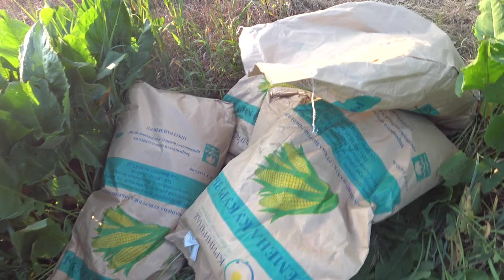ПЕРВАЯ ПРОВЕРКА ЛОВУШЕК В РОЕЛОВНОМ СЕЗОНЕ 2023. ИЮНЬ. ЛОВЛЯ РОЁВ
Ловля бродячих роев - распространенный способ наростить пасеку без серьёзных вложений. Казалось бы, но не все так просто.

Начнём с того как их ловят.

Заранее подготавливают ловушку - это небольшой и лёгкий улей, вместимостью от 4 рамок и большим подрамочным пространством. Внутрь закладывают старые рамки с сушью, накрывают запрополисованным холстиком. В середине мая, их развешивают на отдельно растущих и крепких деревьях. Крепят достаточно высоко, чтоб ловушка не бросалась в глаза случайным людям. Важным моментом является выбор места, лучше вешать в радиусе 2-4 километров от больших пасек или скопления небольших. Чем больше пасека, тем сложнее контролировать роение.

Развешать можно и 2 и 30 ловушек, какие-то из них сработают несколько раз за сезон, другие окажутся пустыми или ещё хуже своруют, что тоже не редкость.

Но новичку наверняка не повезёт, знать надо где ставить, а делиться с вами такой информацией никто не будет.

Можете рассчитывать поймать скажем 10 роев. И можете даже поймать, но некоторые из них окажутся маленькими, и их придётся объединять. И поставленной цели не достичь. А можете ничего не поймать за сезон. Или поймать поздно, например в августе и придётся кормить семью.